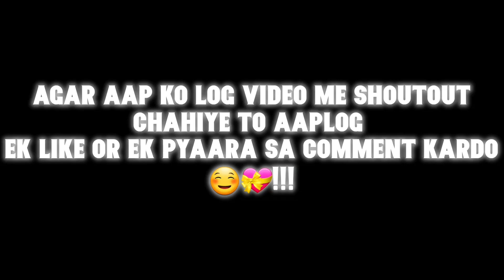& @YesSmartyPie BhaiChara On Top 🔝💞!!!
Hello Everyone In This Video Edit|
I Edit on SenpaiSpider & YesSmartyPie

⚔️ Thumbnail Maker: By Me

⚔️ Video Edit Maker :- By Me

⚔️TAGS (IGNORE) :-